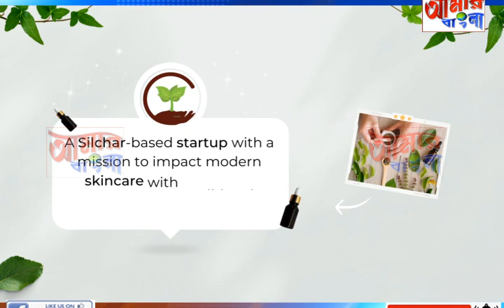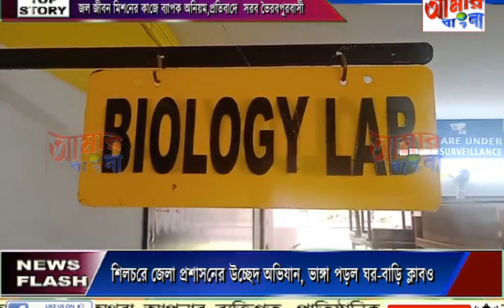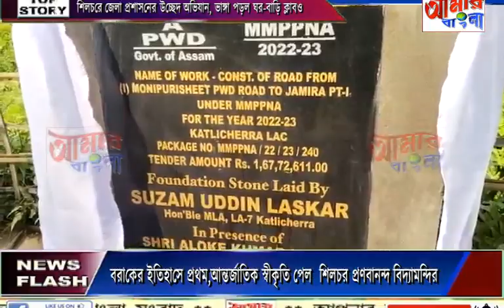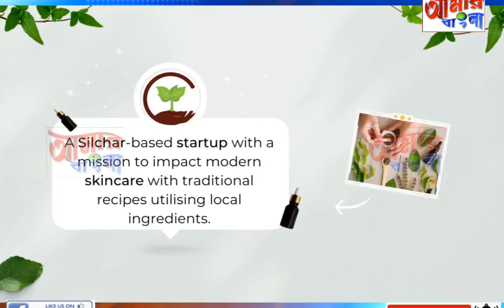AAMAR BANGLA NEWS # 26-04-2023_